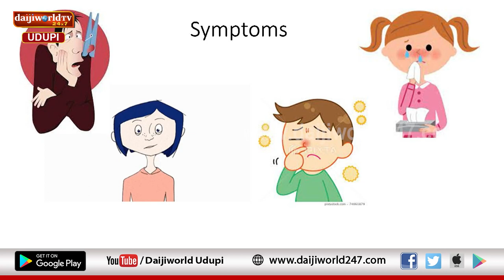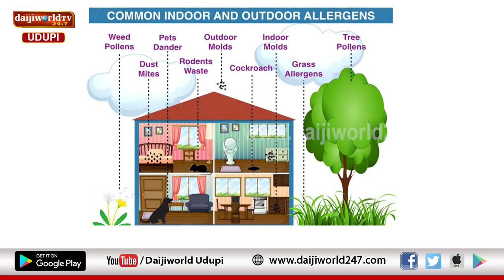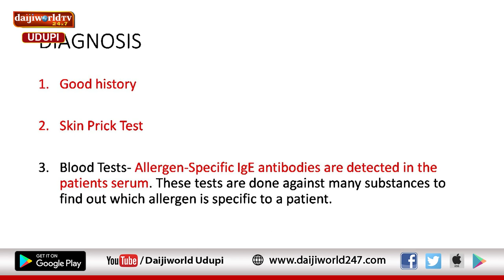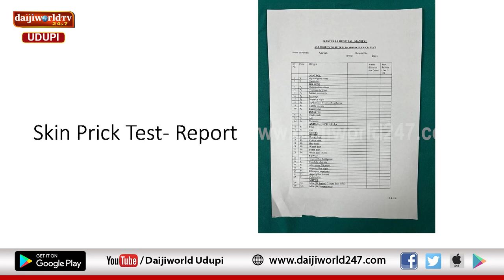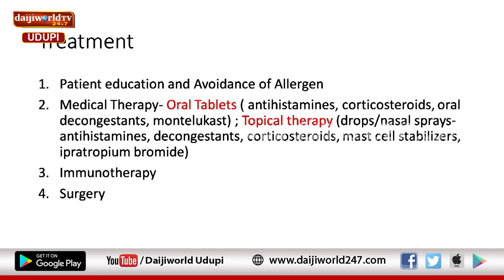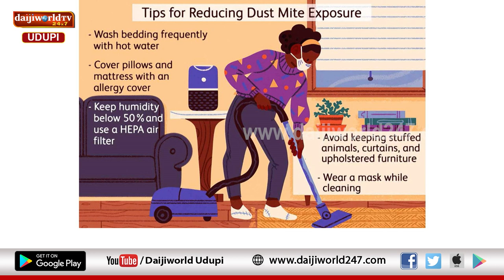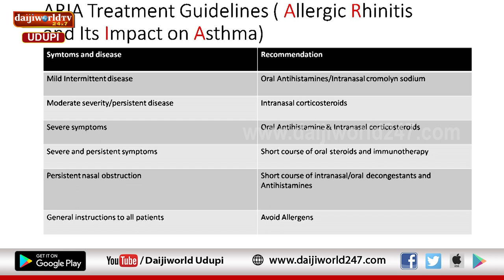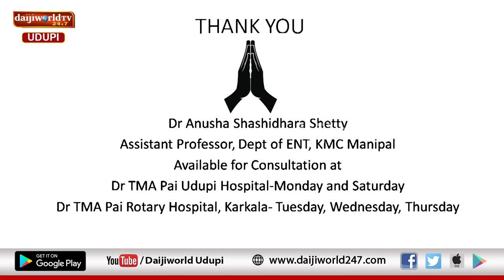Kasturba Hospital, Manipal |Arogya Chintana 2022-23 |Allergic Rhinitis | Dr Anusha Shashidhar Shetty